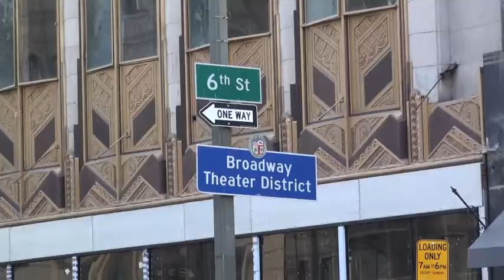Jose Huizar - Anthony Quinn Mural Restoration Kick-off 2014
The mural was created in 1985 by famed artist Eloy Torrez using multiple artistic methods to depict Mexican-American actor Anthony Quinn on the building known as the Victor Clothing Company building at 242 S. Broadway.

According to Eloy Torrez, Quinn’s outstreched arms present a warm gesture to the homeless in the area. Quinn grew up in East Los Angeles. The nearby Bradbury Building inspired the background arches and floor tile work.*

Over the years the mural has chipped, lost color and suffered moisture damage, graffiti, and other deterioration. Now, through Councilmember Huizar’s efforts, $150,000 has been secured for the effort, and the Mural Conservancy of Los Angeles to lead the long-awaited restoration work on this iconic mural.

* Sourced from publicartinla.com: (from Brenda Rees, “Talking Walls; A guide to L.A.’s vast collection of murals, where artists paint snapshots of history and hope,” Los Angeles Times Weekend Calendar, April 16, 1998, p.8: )